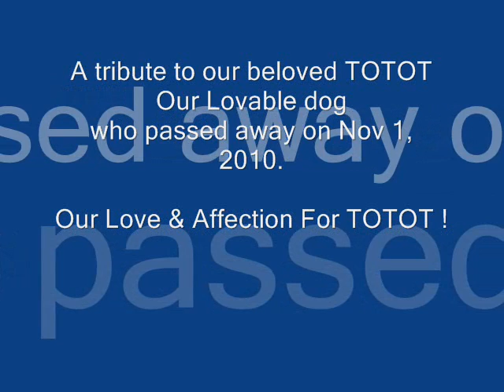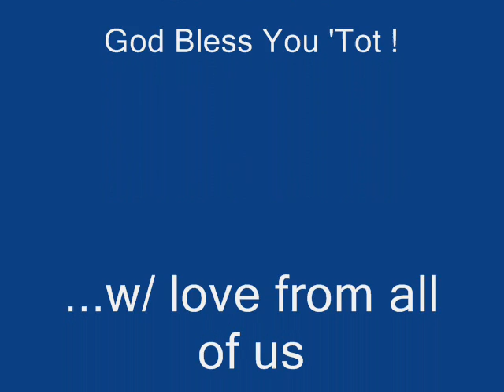Tribute To TOTOT - 1 Nov 2010.wmv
I made this video as a tribute to our wonderful dog named TOTOT who died unexpectedly on 1 November 2010. A very playful dog who always there to shower us with all his tricks and affections. This is video is for him, our beloved dog whom we will never see anymore but whose fond memories will linger in our hearts 4ever.